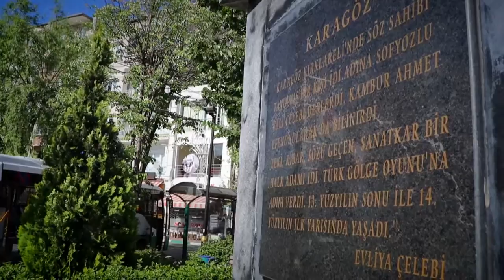Türkiyeyi Geziyorum - Kırklareli